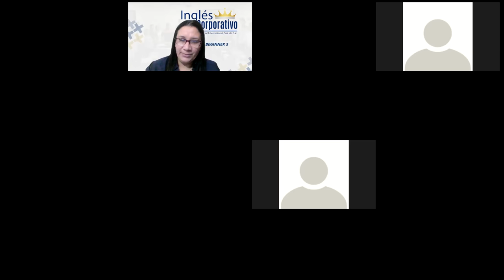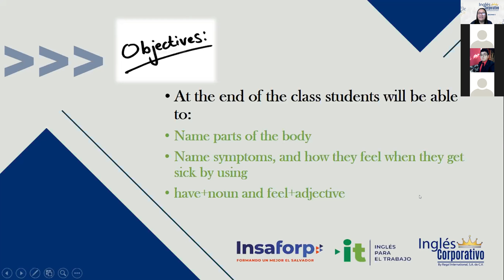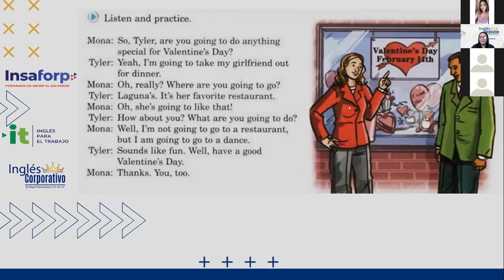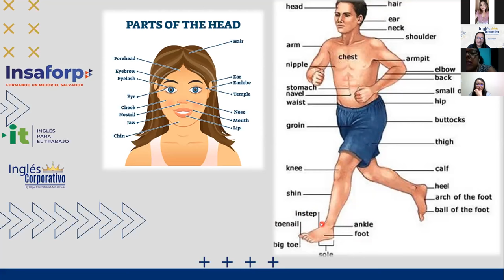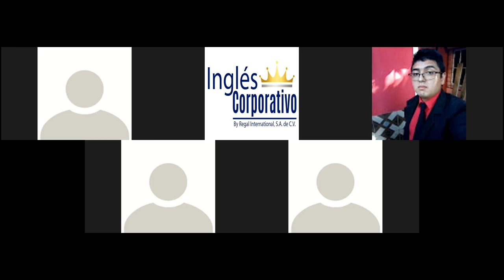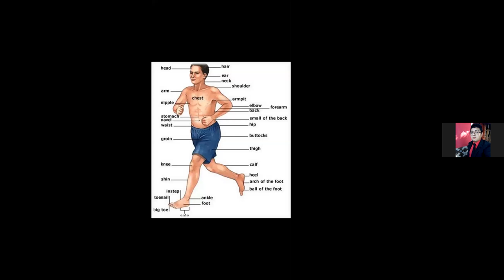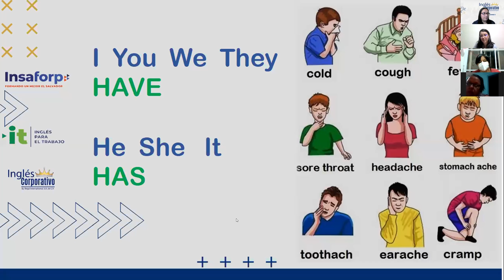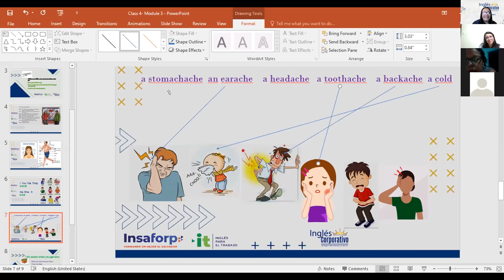Ingles Corporativo- Parts of the body- I feel sick